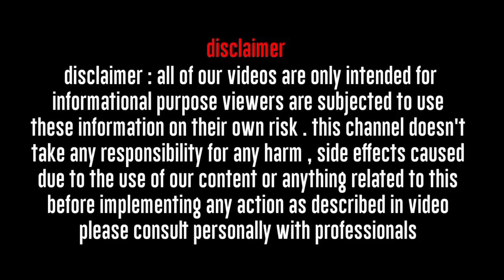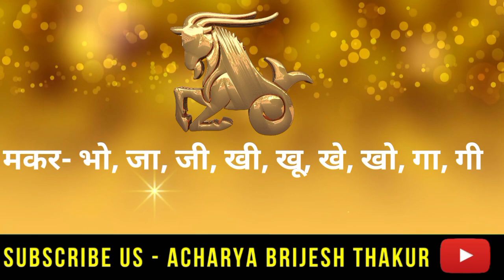मकर राशि, 24 मार्च |Aaj ka makar Rashifal |makar Rashi 24 March 2022|Capricorn horoscope today,